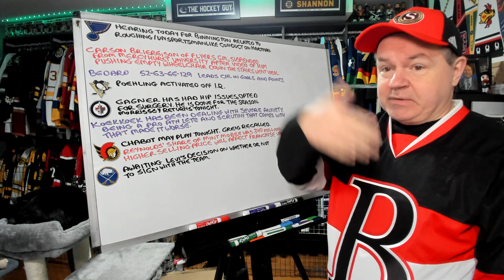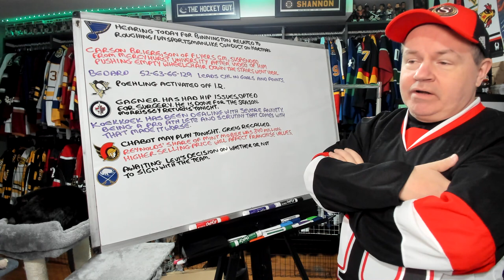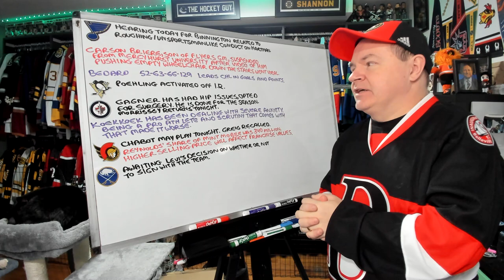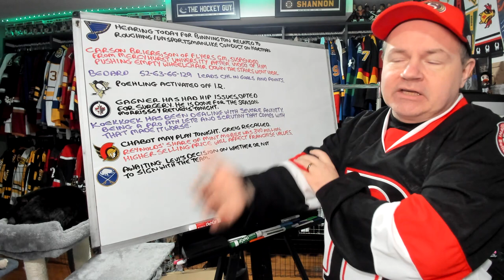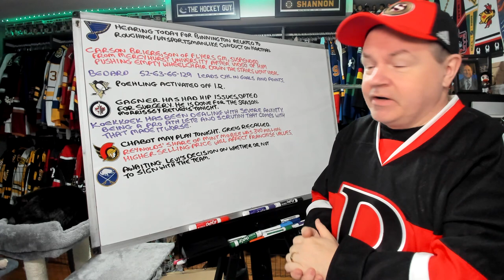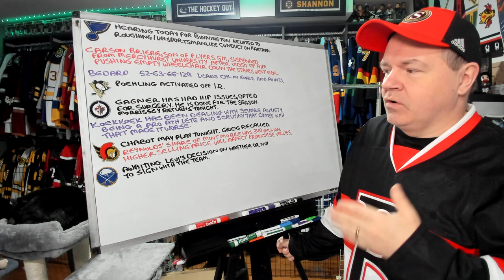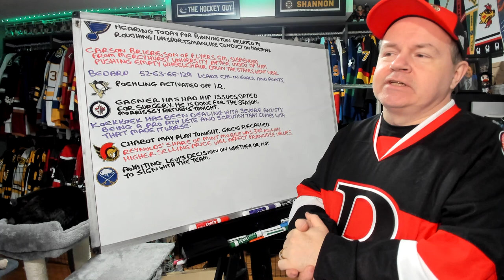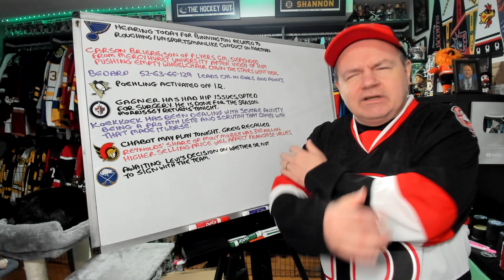Hearing for Binnington, Koekkoek Opens Up About Anxiety, Bedard's Remarkable Season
Hey all and here is a news video for your Thursday.

Abbotsford, BC
V2S 8P1

In the USA:
Shannon Skanes
1125 Fir Avenue
Suite 119